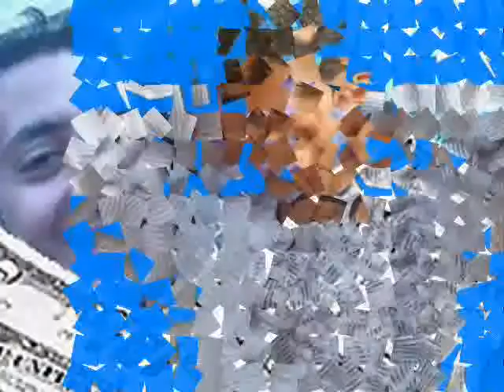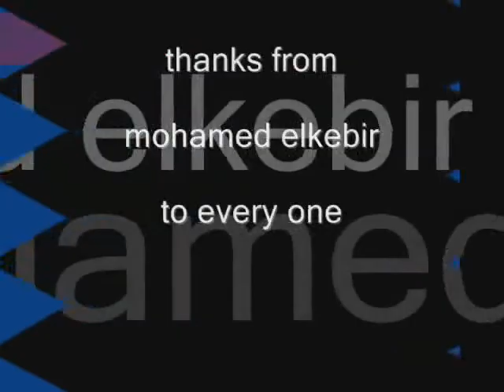mohamed elkebir pictures cascada music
the photos of mohamed elkebir and his friends